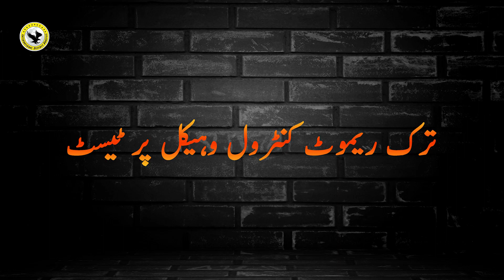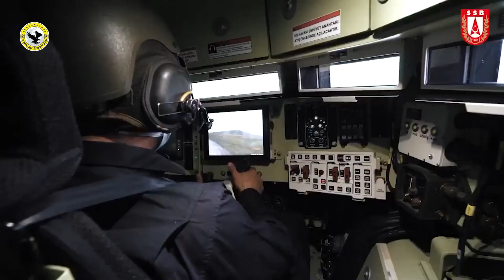Will Pakistan Offer Bases to US to get Relief in FATF? | Drones Struck Indian Air Base?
*This Channel is intended for Urdu/Hindi audiences to keep them up to date about Defence & strategic happenings around the globe.